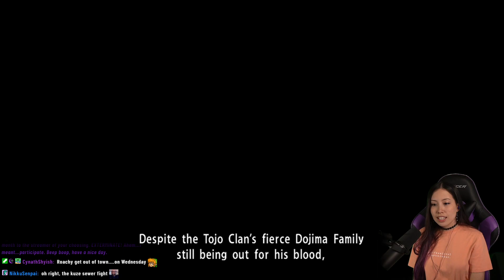♦ Part 14 ♦ Yakuza 0 First Playthrough! [Stream Archive]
A Twitch VOD of my first playthrough of Yakuza 0! Such a great balance between a serious crime drama and some silly shenanigans 😂 Playing via PC with an Xbox controller.

This part covers:
Ending Chapter 8 - Tug of War
Starting Chapter 9 - Ensnared

*I don't recommend watching through these videos if you are not a fan of livestreaming content. The focus can frequently shift from the game to responding to people who were chatting live at the time.

You can catch me live on Twitch, get updates on when I go live (plus just silly stuff I post) on Twitter, random silly content on IG, or feel free to grab a sticker from my Etsy store: